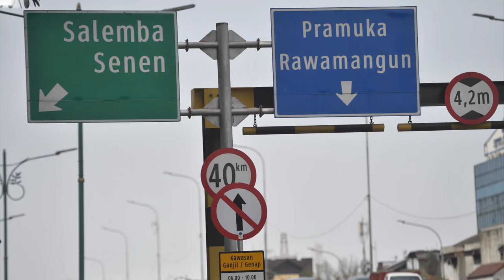Perluasan Ganjil Genap di 25 Ruas Jalan Mulai Berlaku Hari Ini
Perluasan ganjil genap mulai efektif berjalan pada hari ini, Senin, 9 September 2019. Para pengendara yang melanggar akan disanksi sesuai dengan ketentuan di dalam Undang-Undang Nomor 22 Tahun 2009 tentang Lalu Lintas dan Angkutan Jalan, yakni denda maksimal sebesar Rp500 ribu. Perluasan ganjil genap ini diterapkan dari pukul 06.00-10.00 WIB dan 16.00 WIB-21.00 WIB. Kepala Dinas Perhubungan DKI Jakarta Syafrin Liputo berharap sistem ini membuat kemacetan dan polusi udara di Ibu Kota berkurang.

Berikut perluasan ganjil genap di 25 ruas Jakarta ;

1. Jalan Pintu Besar Selatan
2. Jalan Gajah Mada
3. Jalan Hayam Wuruk
4. Jalan Majapahit
5. Jalan Medan Merdeka Barat
6. Jalan M. H. Thamrin
7. Jalan Jenderal Sudirman
8. Jalan Sisingamangaraja
9. Jalan Panglima Polim
10. Jalan Fatmawati (mulai dari simpang Jalan Ketimun 1-simpang Jalan TB Simatupang)
11. Jalan Suryopranoto
12. Jalan Balikpapan
13. Jalan Kyai Caringin
14. Jalan Tomang Raya
15. Jalan S. Parman (mulai dari simpang Jalan Tomang Raya-simpang Jalan KS. Tubun)
16. Jalan Gatot Subroto
17. Jalan M.T Haryono
18. Jalan H.R Rasuna Said
19. Jalan D.I Panjitan
20. Jalan Jenderal A. Yani (mulai dari simpang Jalan Perintis Kemerdekaan-simpang Jalan Bekasi Timur Raya)
21. Jalan Pramuka
22. Jalan Selemba Raya Sisi Barat, Jalan Salemba Raya Sisi Timur (mulai dari simpang Jalan Diponegoro-simpang Jalan Pramuka)
23. Jalan Kramat Raya
24. Jalan Stasiun Senen
25. Jalam Gunung Sahari